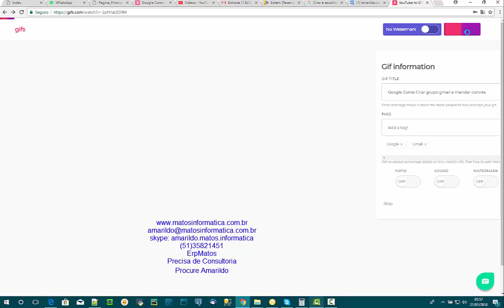Dicas Youtube Criar Gifs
Blog Amarildo Windev